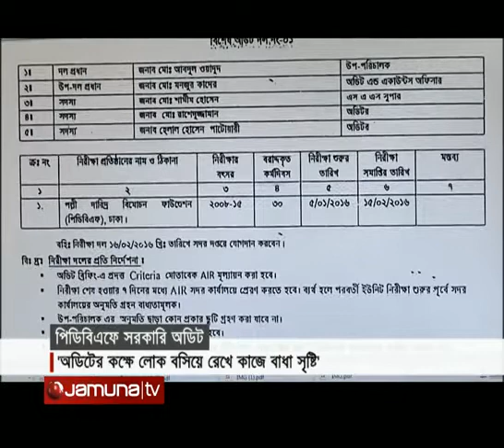Jamuna tv News-Exclusive footage of PDBF and Auditor story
News Affairs # 164